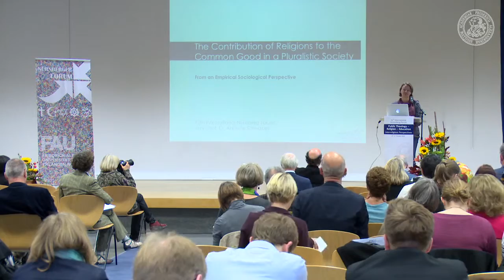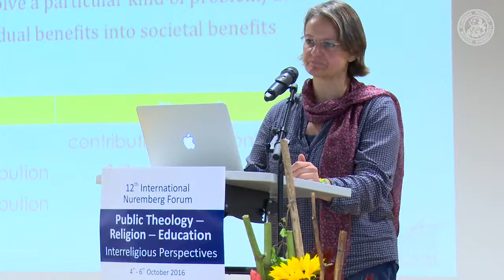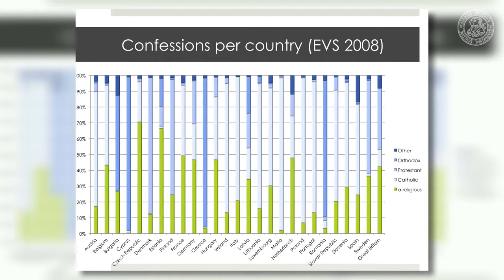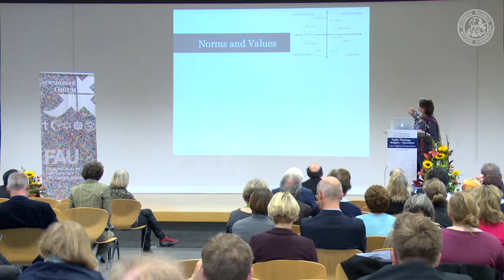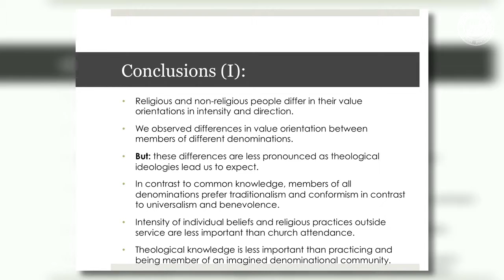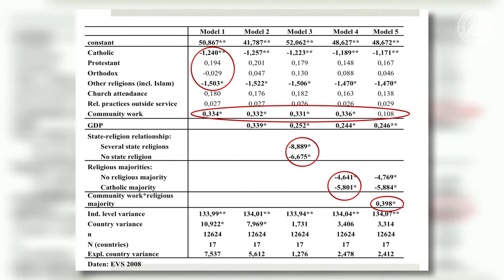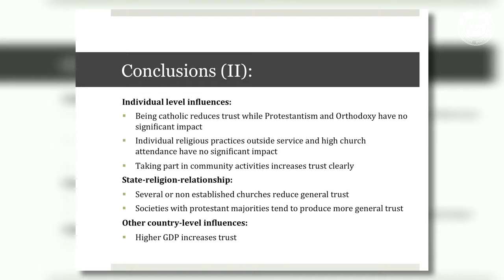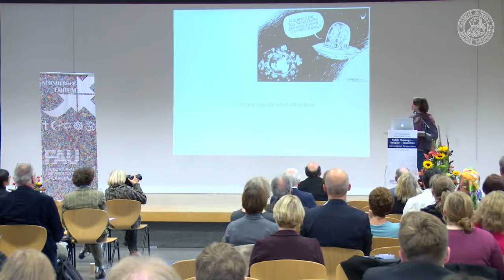Nürnberger Forum 2016 - Prof. Dr. Annette Schnabel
Heinrich Heine University Düsseldorf, Germany.
Topic: The Contribution of Religions to the Common Good in a Pluralistic Society - From an empirical sociological perspective.